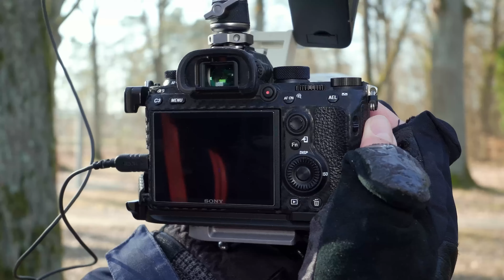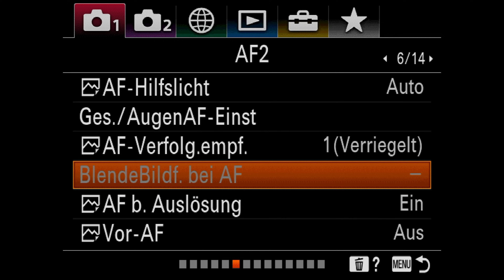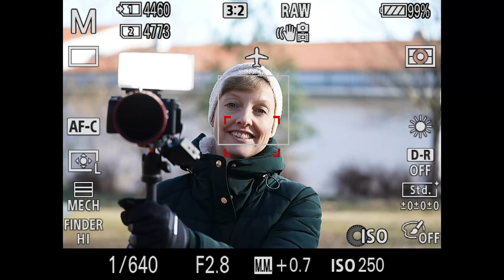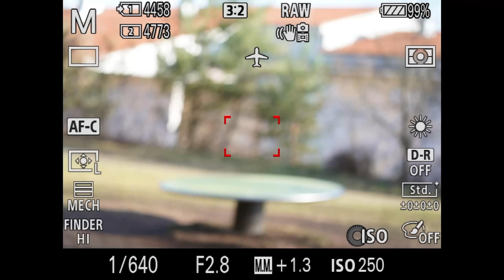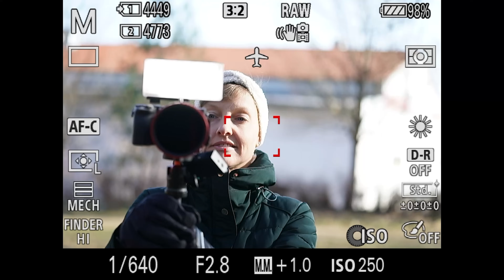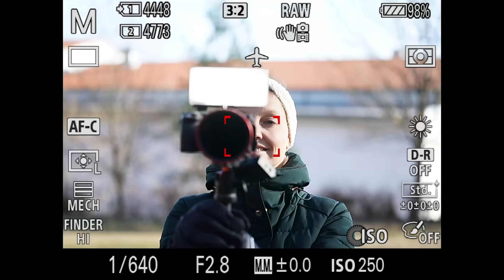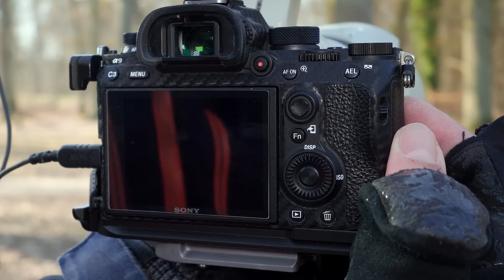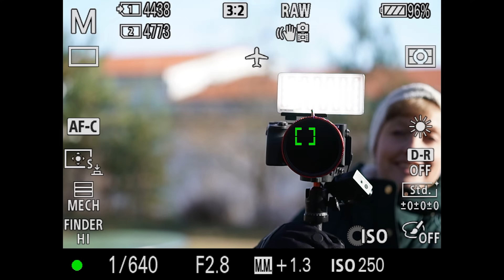AF-ON KNOPF ❌ Was du über den Back Button Fokus noch NICHT wusstest!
Fotografieren kann 📸 so schön sein, aber machmal wundern wir uns über den ein oder anderen Knopf an unserer Kamera. Was kann man mit der AF-ON Taste machen? Welche Funktion ist hier hinterlegt und warum verwenden das manche Fotografen und andere nicht? Mit dem AF-ON oder auch Back Button Focus genannt, können wir den Autofokus vom Auslöser trennen. Wenn man jetzt den Auslöser halb drückt, wird nicht mehr fokussiert. Welche Vorteile und Nachteile das hat und warum ich so nicht fotografiere, erfährst du hier im Video!

👉 Objektiv von heute*
👉 Mein Recorder *

0:00 AF-ON Funktion erklärt
1:18 Welchen Sinn hat der Back Button AF ?
2:25 AF-ON im Sony Menü einstellen
3:55 Autofokus vom Auslöser trennen
7:00 AF-ON bei Wildlife im AF-C
10:35 Ist der Backbutton Focus heute überflüssig?
14:40 AF Wechsel bei Nacht
16:20 Knopf neu programmieren